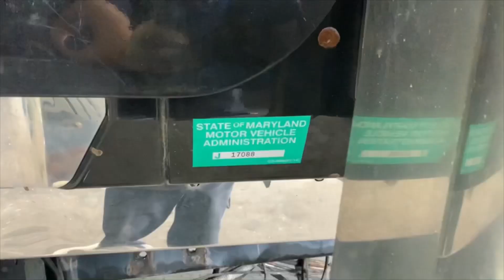(P-37350) 2013 Mack MP8 Reman Engine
(Used REMAN) 2013 MACK MP8 ENGINE ASSEMBLY-
Reman Date: 02/ 2021,
Displacement: 12.8L,
Horsepower: 435,
Serial Number: 89040439,